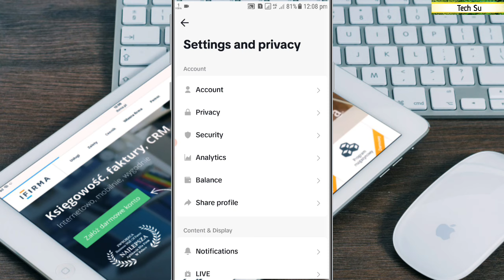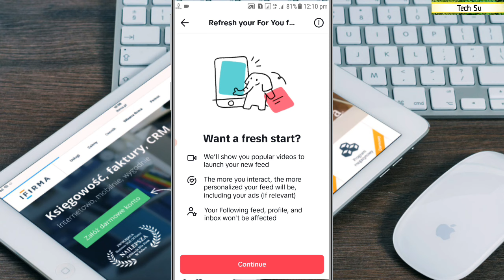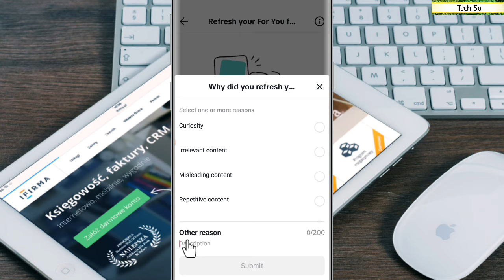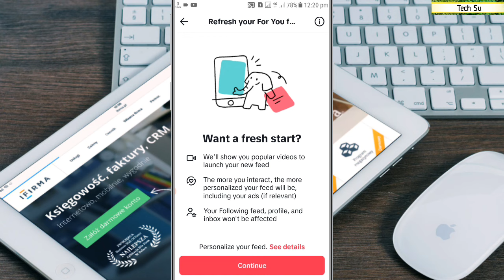যাদের ভিডিও ForYou তে যাচ্ছে না তারা এই সেটিংস টি করুন | refresh your for you feed tiktok bangla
refresh your for you feed tiktok bangla or tiktok refresh your for you feed ki?

In this video how to get follows on tiktok or how to viral on TikTok.You can know how to get more follows on tiktok or how to get tiktok follows.
tiktok foryou trick 2022 bangla.If you have tiktok account warning problem.tiktok video for You te kivabe jay 2022.টিকটক ভিডিও কিভাবে for you তে যাবে And tiktok view problem 2022.

আপনি কি জানেন কিভাবে টিকটক ভিডিও ভাইরাল করা যায়। আপনি জানতে পারবেন টিকটকে কমেন্ট না আসার কারণ।টিকটকে লাইক বাড়ানোর উপায় সমূহ। আপনি বুঝতে পারবেন আপনার টিকটক লাইক আসে না কেন? অথাৎ টিকটকে লাইক,কমেন্ট ও ফলোয়ার বাড়ানোর উপায় এবং ভাইরাল টিকটক ভিডিও এডিটিং। শিখে নিন কিভাবে টিকটক ভিডিও ভাইরাল করবেন।
আপনাদের একটা পশ্ন কিভাবে টিকটক ভিডিও ভাইরাল করবো 2022। তাই আজকের ভিডিওতে আলোচনা করবো কিভাবে টিকটক ভিডিও ভাইরাল করা যায়। জেনে নিন কিভাবে টিকটক ভিডিও ভাইরাল করবেন। এবং আরো জানতে পারবেন টিকটক ভিডিও কিভাবে foryou তে যাবে।tiktok id freeze kibave bujvo অথবা টিকটক আইডি ফ্রিজ হলে করা বুঝব। মিলিয়ে আপনার টিকটকে ভিউ হয় না কেন। tiktok video for You te kivabe jay 2022।

how to grow on tiktok account 2022 bangla.If you want to solve tiktok views problem.You learn how to increase tiktok views bangla.You need more tiktok views but you Don't know how to Get more views on Tiktok For improve your Tiktok followers.

This video clips...

This video used clips...
Video by fauxels from Pexels